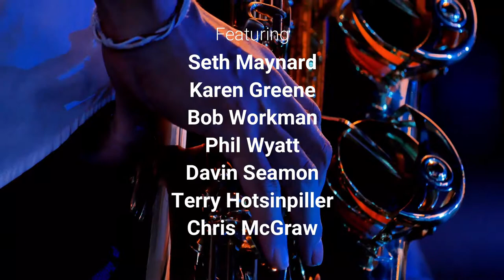Decon Blues Concert - Bridgeport, WV - 8/3/2019